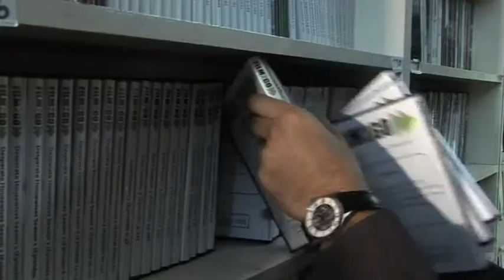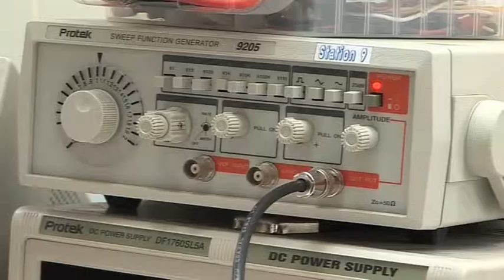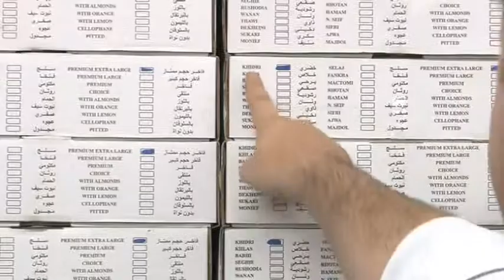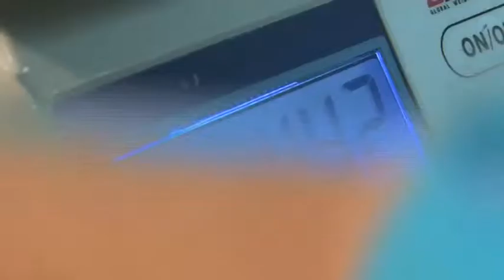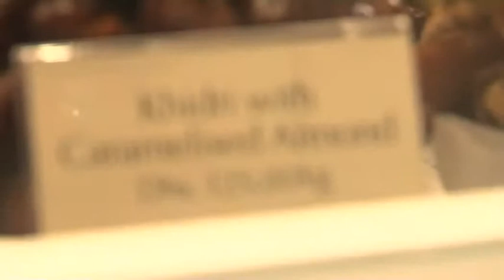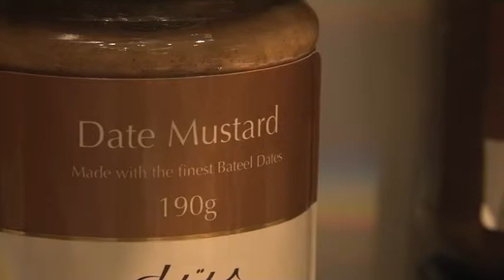Middle East Business Report [ Jun 18, 2010 ]